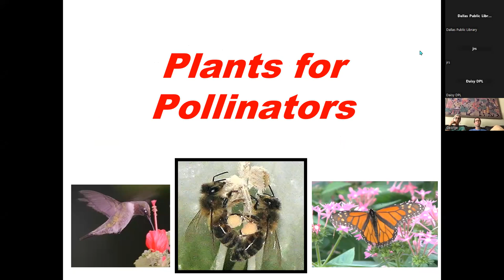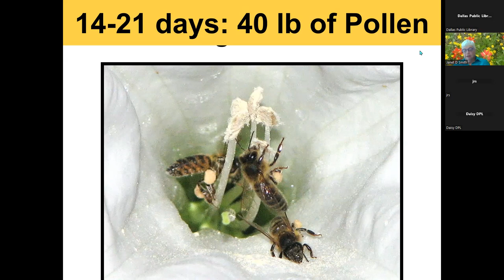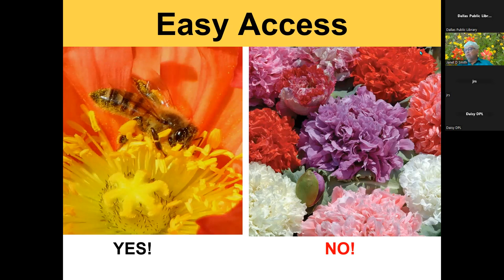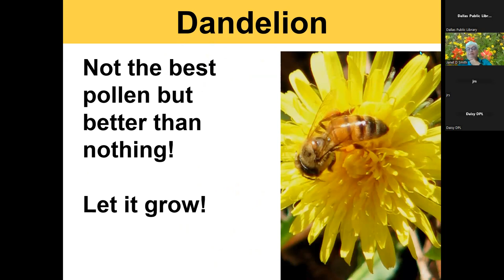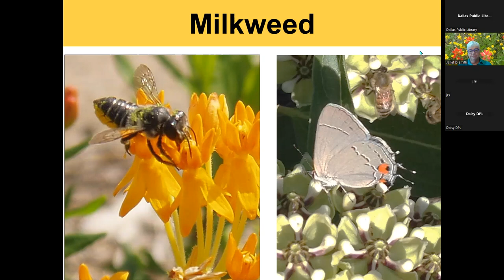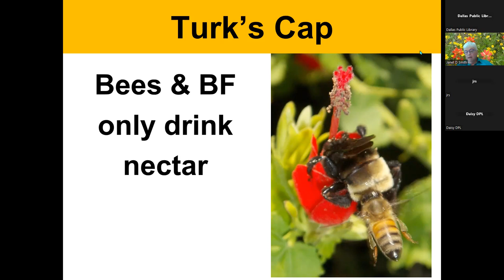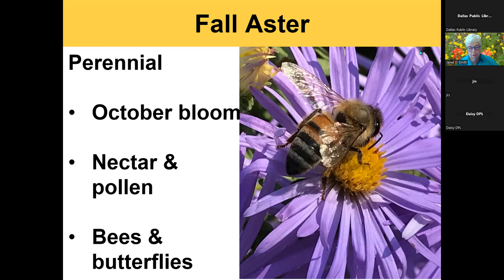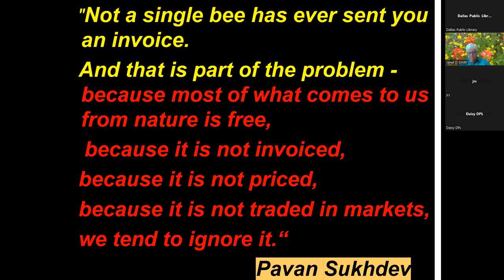Grow with Us: Plants for Pollinators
It’s that time of year again! People are spending more time outside, and in their yards, and so are the critters. While it’s nice to have a yard that friends and family can come over and enjoy, having a yard that attracts a variety of pollinators is a level we should all aspire to reach. Pollinators are responsible for helping plants of all kinds be successful, we have food because of pollinators. Let’s thank them by having some of their favorite plants in our yards, helping them while they help us.

We’ll be hearing about some popular plants for pollinators in our state from Janet D. Smith, Texas Master Gardener. She has been a Master Gardener for nearly 20 years, has earned multiple certificates, and has received many accolades for her dedication to the program. Her specialties include native and adapted plants and attracting animals that are signs of a vibrant garden such as butterflies, birds, and bees.